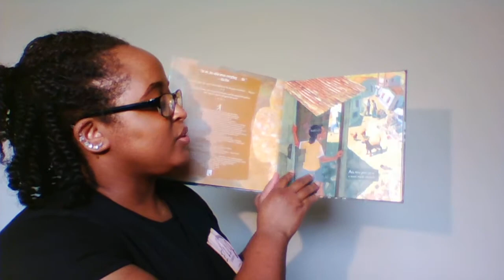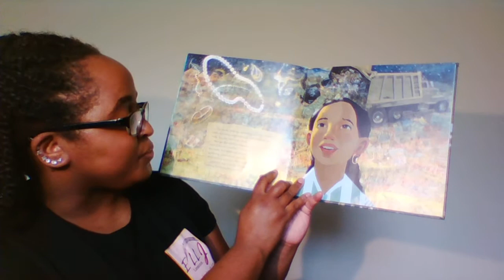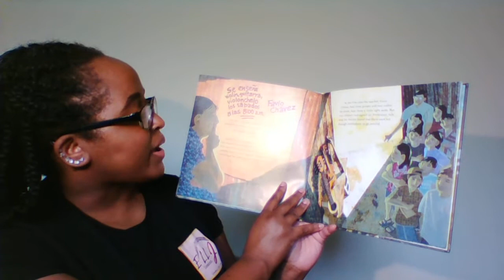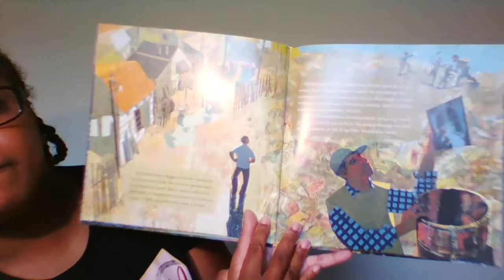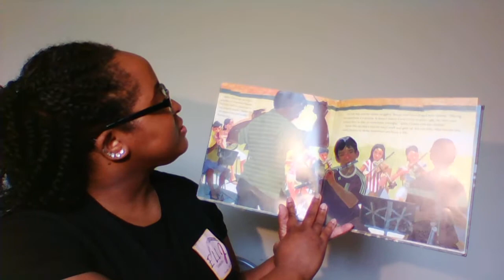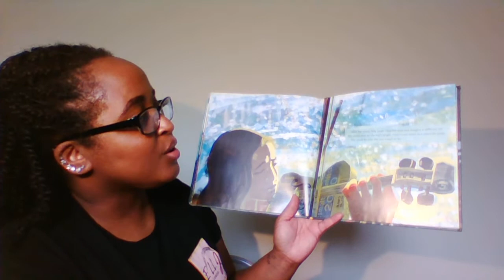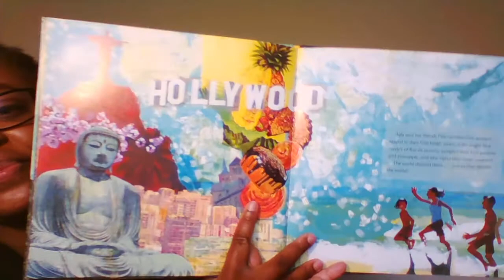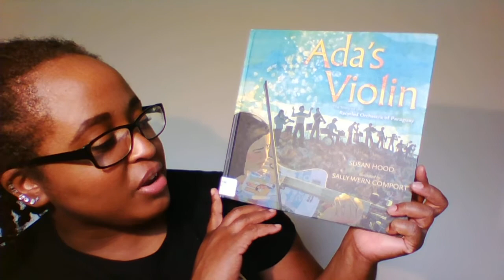Pop Up Story Time- Ada's Violin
Enjoy this Pop Up Story time with Ms. Leah from Ell J Lessons! We are reading "Ada's Violin" by Susan Hood.